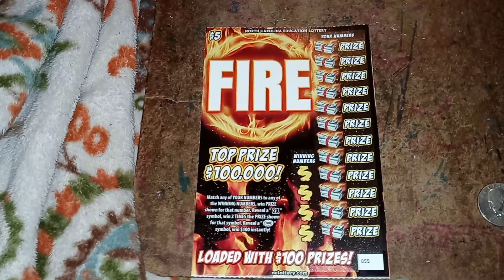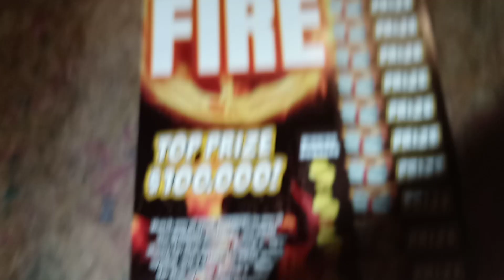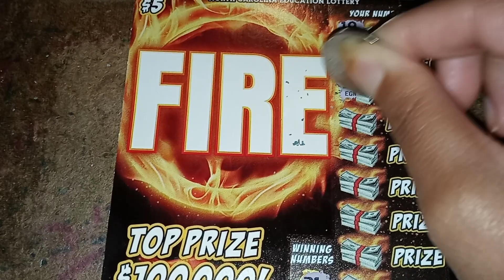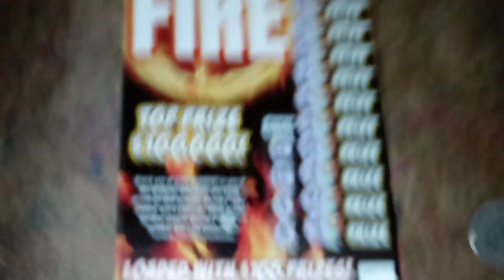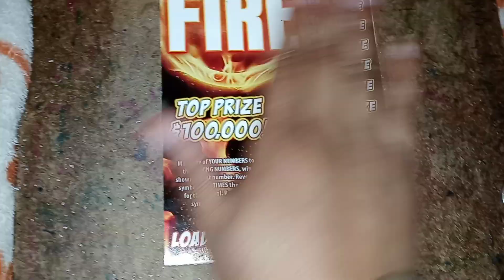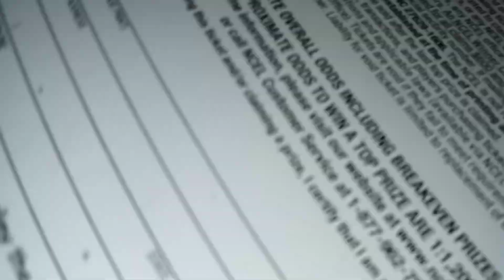🔥🔥🔥 Winning Ticket!!! - $5 Fire Scratch Off Ticket - North Carolina Education Lottery 🔥🔥🔥